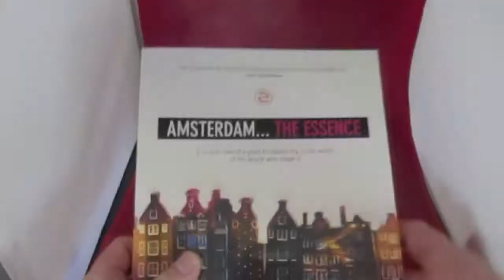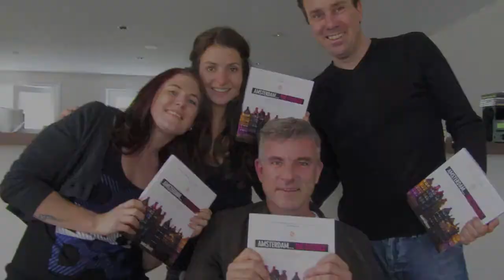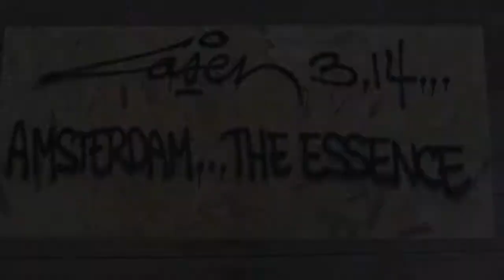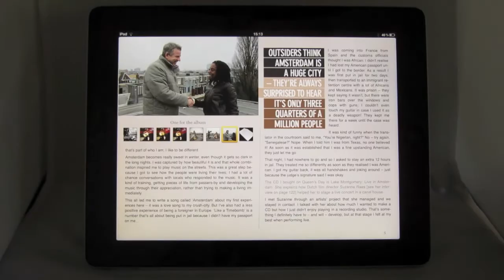The Essence One Year On (Video)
In the year since I launched the book 'Amsterdam... The Essence', much has happened. Films have been made, paintings created and articles written about the book that captures the essence of the most enigmatic city in the world. Here's a short movie that tells that year's story.